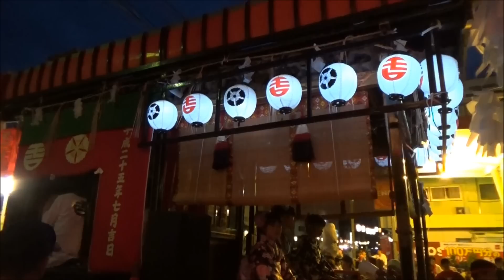中津祇園 2017年度 戻車 福沢通り出発 大分県中津市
大分県中津市、中津神社と闇無浜神社の祭り「中津祇園」最終日、福沢通り出発の映像です。上祇園7台の祇園車が最後の巡行を行います。2017年7月30日の撮影です。